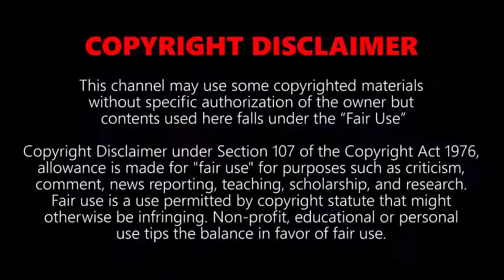Top 10 Fastest Trains in The World 2018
10. THSR 700T, Taiwan
9. ICE 3, Germany
8. TALGO 350 , Spain
7. Frecciarossa 1000, Italy
6. HEMU 430X, South korea
5. N700 Series Shinkansen, Japan
4. CRH380A, China
3. Shanghai Maglev, China
2. TGV, France
1. L0series SC Maglev, Japan